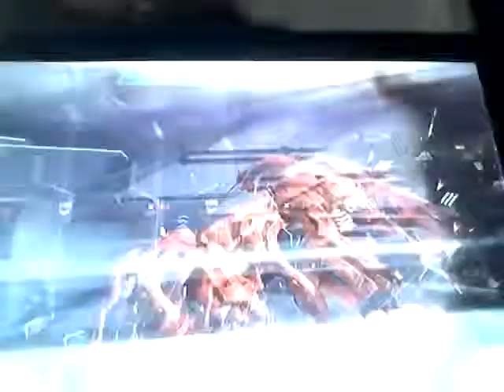Halo D day 2